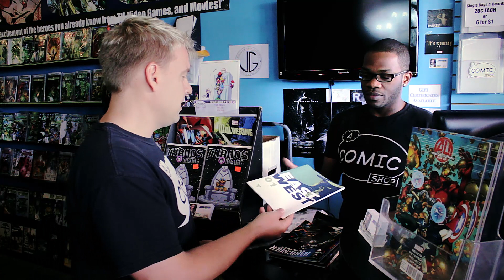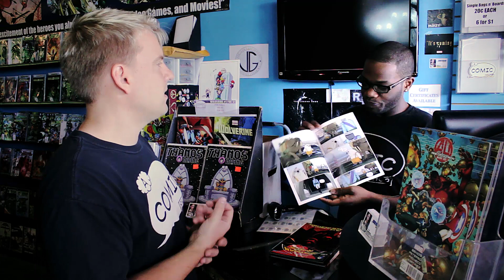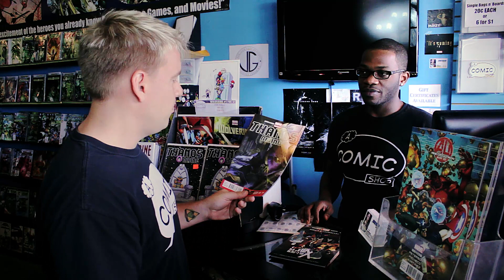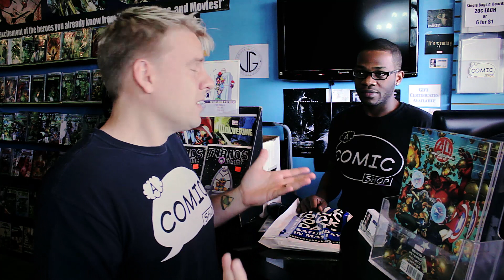SHOP TALK! 4.19.13: ORAL & I TALK NEW & FUTURE COMICS!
SHOP TALK! Hey Fandom, this is a new once a month thing where Oral and I talk about comics in a shop, A Comic Shop! We started it with the conceit of us talking to you, the viewer, as if you were at the register of the shop. Let us know if that works or if you have any suggestions.